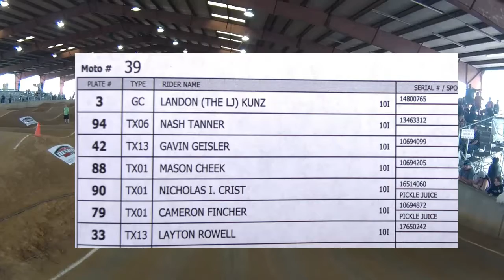2018 03 Spring Break LJ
Landon, his sisters and grand parents made a run to the Dallas/Ft. Worth area over Spring Break to have some fun and get in a little racing.  The enjoyed dinner at Medieval Times Dinner & Tournament - Dallas, the Perot Museum and Dallas Zoo before heading to Desoto Metroplex Bmx Racing to race in the Texas State Qualifier.  LJ took 2nd in class and 3 in cruiser.  The following day at Cowtown BMX, he took third again in cruiser but also took home the top spot in class, his 18th win as an Intermediate.